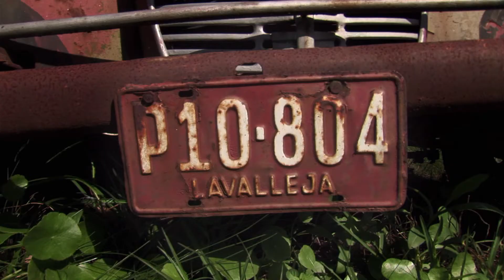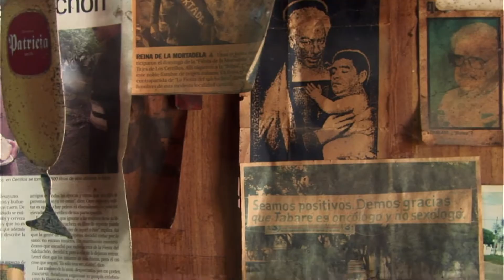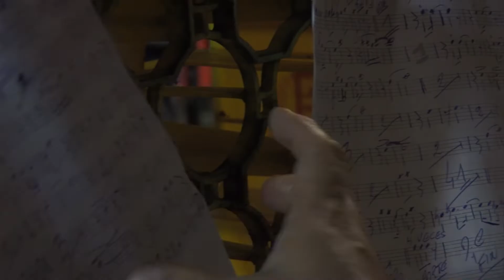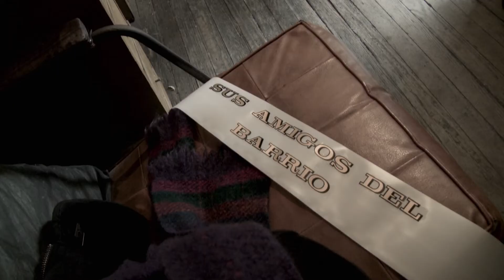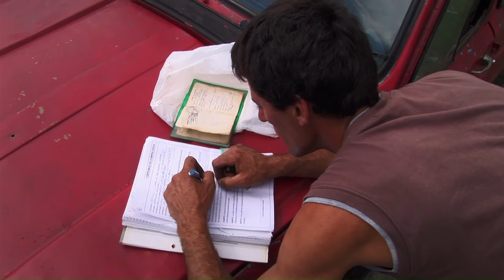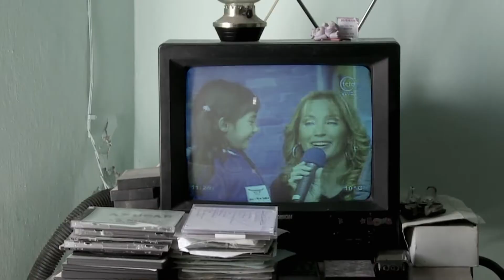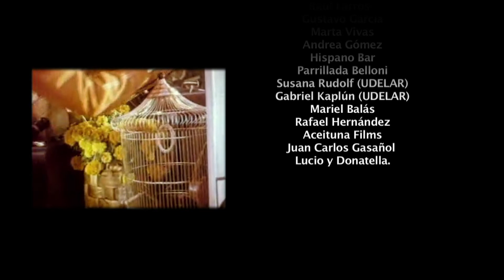Chico Ferry (2011)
Con 75 años, Chico Ferry es cuidacoches de una funeraria junto a su mujer. Pero los fines de semana altera su rutina y se transfigura en el cantante de una orquesta de música tropical rememorando tiempos en el que fue una estrella.
Tiene una obsesión que potencia su vitalidad: la compra de un auto que le permitirá independizarse de la orquesta y de los autos ajenos, atendiendo bailes familiares y cumpleaños en la periferia de Montevideo.
La película acompaña esta peripecia mientras descubre un universo de seres olvidados que viven sin ser vistos en un rincón del país más europeo de América del Sur.

Dirección: Federico Beltramelli
Producción: Mario Jacob
Fotografía: Diego Varela
Asistente de Cámara: Kico Márquez
Sonido, Montaje y Postproducción: Daniel Márquez